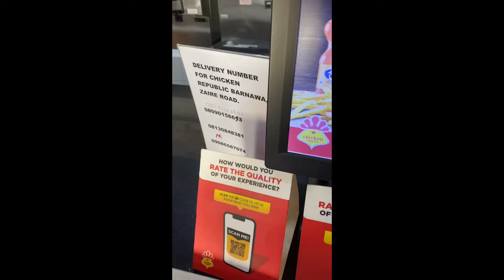Spend The Day With Me❤️